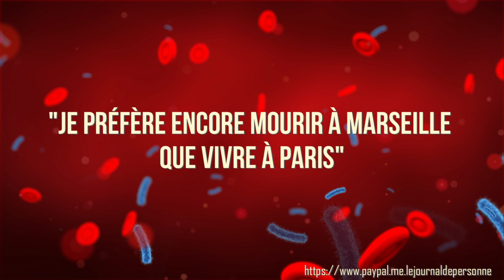RAOULT : Prix Nobel de l'Après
« Je préfère avoir tort avec Marseille, que raison avec Paris »

En général je ne prends pas de gant mais là je fais une exception pour vous ! J’en prends 1 pour ne pas contaminer l’autre.
Mes chers com-patriotes
Je ne sais pas si je mérite ce Nobel… On me l‘a peut être accordé parce que j’ai consacré toute ma vie à fouiller dans les poubelles de l’histoire politique et génétique. Sans être dupe des lobbys et des labels !
Je vais devoir procéder à l’ancienne : commencer par les plus mauvaises et finir par les moins mauvaises nouvelles. Ils ont constaté en haut lieu, que ce sont les plus proches de la mort qui meurent, le plus souvent contaminés par les plus proches de la vie. Quel trait de génie !
Ce n’est pas le verdict de la police mais la vérité de La Palice.
Et je ne crois pas vous surprendre, en vous avouant que nous non plus on n’a pas été surpris, en constatant que la vie suit son cours et la mort aussi.
 Je vous mentirais si je vous disais que cette épidémie nous déroute, en feignant d’ignorer qu’il y a plus de morts sur la route. Par conséquent, tout nouveau « reconfinement » entraînerait économiquement une banqueroute. Cela reviendrait à scier toutes les branches sur lesquelles vous pouvez vous asseoir.
Je ne vous apprendrais rien en vous disant que le verbe être ne tient sur ses jambes que s’il s’appuie sur le verbe avoir… Je suis ce que j’ai : c’est le préalable de tout pouvoir être.
Et à juste titre, puisqu’ils font tout ce qu’ils peuvent non pour enrayer le virus mais pour l’intégrer à notre habitus.
Le vieux Spinoza avait un mot pour nous définir : « le conatus » qui veut dire que tout être ne cherche qu’à persévérer dans son être, à avoir toujours plus d’être quitte à commettre le pire pour ne pas disparaître.
Car la vie n’est rien sans cette lutte, lutte pour la vie pour les uns, lutte pour la survie pour les autres.
Pour vous l’exprimer cyniquement ce virus est beaucoup moins mortuaire que la misère…
Alors permettez-moi de vous faire un aveu : le gel hydro-alcoolique, le masque, les gestes barrières tout comme le dépistage systématique, sont destinés à vous empêcher d’y voir clair : laisser faire le marché planétaire et vous soumettre à un ordre totalitaire.
De sorte que ceux qui ont plus d’avoir que d’être l’emportent haut la main sur ceux qui ont plus d’être que d’avoir… ce qui rend toute idéologie dérisoire : que tu rêves ou que tu ne rêves pas, tu crèves quand même.
Ce virus couronné qu’on appelle le coronavirus consacre le triomphe d’un système libéral et financier et rend caduc tout autre système de valeurs.
Votre peur de vivre ne rapportait pas assez… ils ont ravivé une autre peur : la peur de mourir pour vous empêcher de réfléchir.
Ils vous ouvrent puis ils vous ferment le robinet pour que votre soif de déchets soit attisée, renouvelée, ressuscitée. Consommer pour ne pas se sentir consumé par la peur.
La peur… la peur… la peur… il n’y a guère mieux pour clouer le bec à tous les chômeurs… et pour subsumer tous vos malheurs. Ce n’est pas une histoire d’argent puisque c’est l’argent qui fait ou défait l’histoire. Même le plus ignorant n’est pas censé l’ignorer.
Je finirais mon plaidoyer ou mon réquisitoire en vous disant que vous allez tous mourir… Mais vous ne savez pas quand… ils savent comment… en vous abreuvant de chiffres et non de lettres.